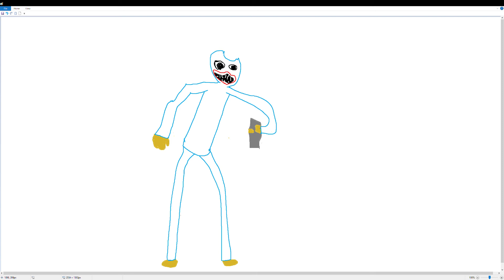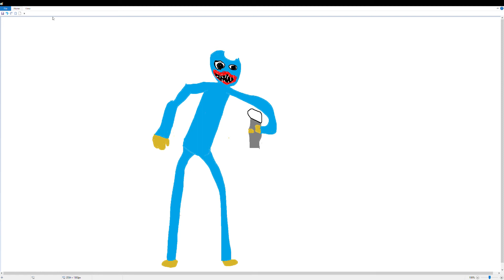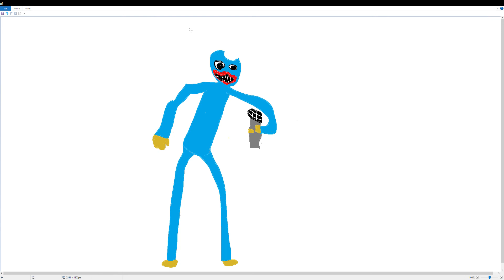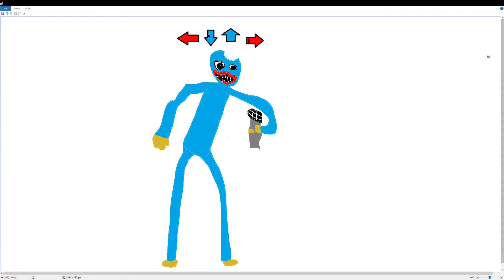i drew huggy wuggy